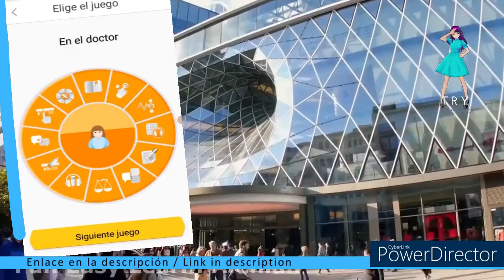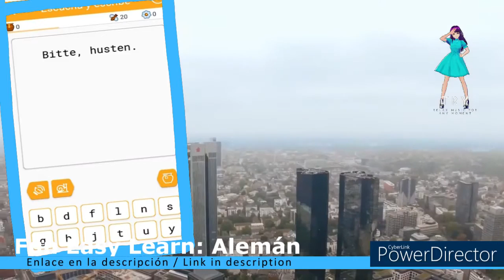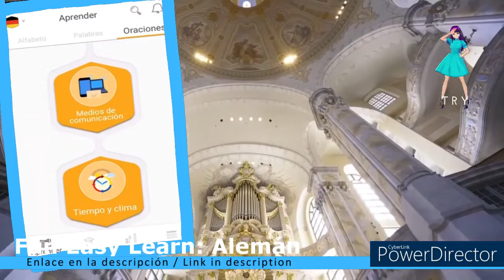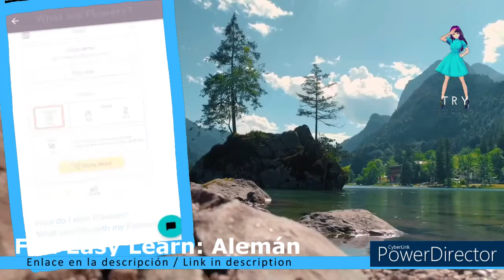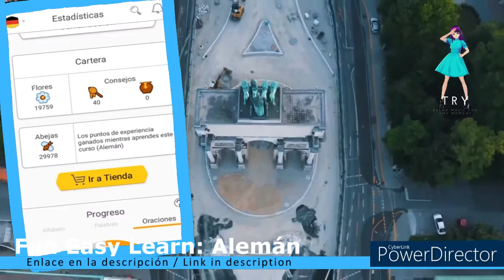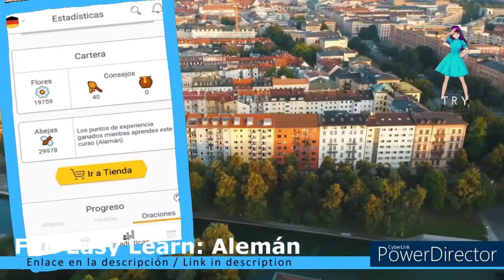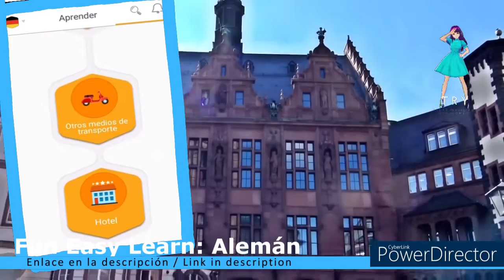FUN EASY LEARN / Alemán / En el doctor - Las Flores y xBees del app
Timecodes:
00:00 - Intro
00:19 - En el doctor
03:20 - ¿Qué he completado los últimos días? Mirando a las temas
04:22 - Información - Acerca de las flores
05:12 - Información Random
06:00 - Información - Sobre las xBees
07:14 - Información Random - más temas
08:29 - En el doctor
10:05 - Outro

Asunto: En el doctor - Las Flores y xBees del app

Subject: At the doctor - The flowers and xBees from the app

Este vídeo se crea con la ayuda de:
Vroid.com (Avatar)
Powerdirector (editor de vídeo)
Vroid.com (Avatar)